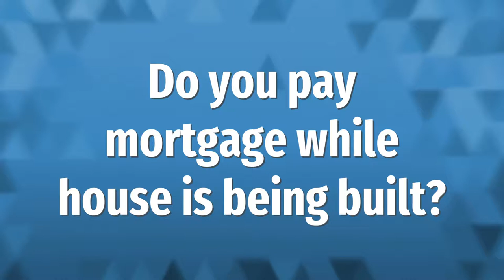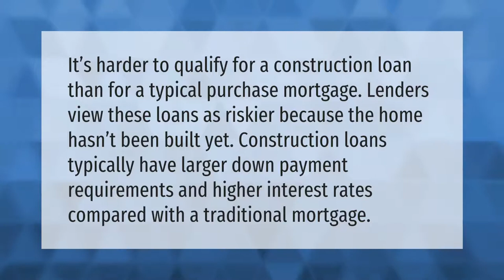Do you pay mortgage while house is being built?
00:00 - Do you pay mortgage while house is being built?
00:37 - Is a construction loan harder to get than a mortgage?
01:07 - Is it cheaper to buy land and build a house?

Laura S. Harris (2021, May 13.) Do you pay mortgage while house is being built?
    AskAbout.video/articles/Do-you-pay-mortgage-while-house-is-being-built-244348